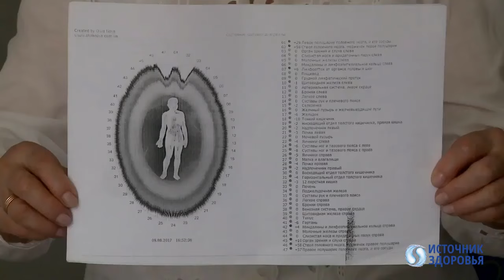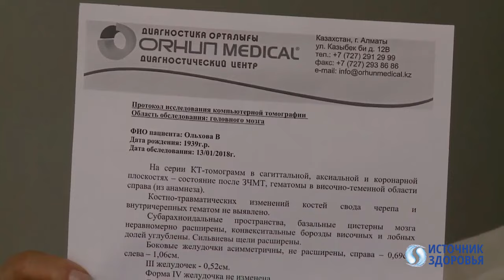Отзыв о применении Полимодулятора Инюшина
Отзыв о применении Полимодулятора Инюшина. Рассказ пенсионерки Валентины Александровны, 82 года о результатах применения продукта.

Полимодулятор Инюшина можно купить на сайте официального магазина компании Источник Здоровья